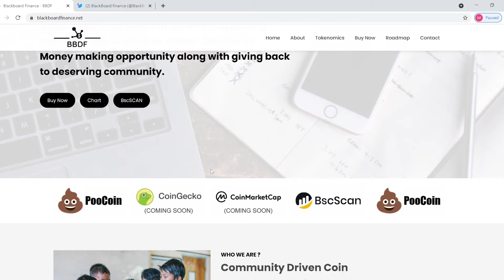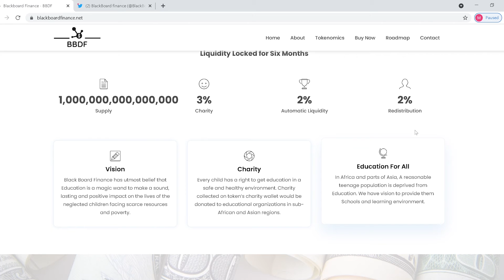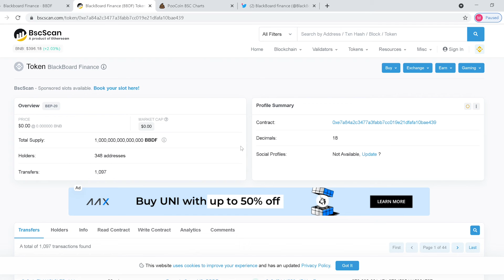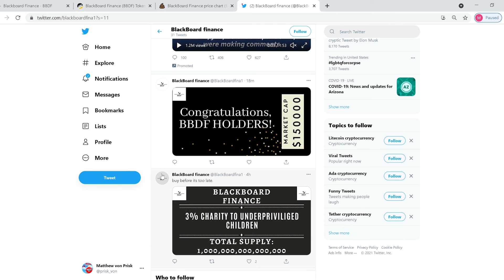BLACK BOARD FINANCE TOKEN Update , New BSC Coin ! HUGE GAINS 1000X Price Prediction How to Buy BBDF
New Low Market Cap Crypto , BLACKBOARDFINANCE TOKEN , Big Gains coming soon . Dont miss out ! BBDF COIN , Ethereum , BlackBoard Finance Crypto ,  Doge , & Bitcoin Technical analysis , news , price predictions and more ! What do you guys think of BLACK BOARD TOKEN?

Please remember this is just my opinion. I am only showing you the moves I have personally made in the Crypto Market place and it should not be taken as financial advice. ***NOT FINANCIAL, LEGAL, OR TAX ADVICE! JUST OPINION! I AM NOT AN EXPERT! I DO NOT GUARANTEE A PARTICULAR OUTCOME I HAVE NO INSIDE KNOWLEDGE! YOU NEED TO DO YOUR OWN RESEARCH AND MAKE YOUR OWN DECISIONS! THIS IS JUST ENTERTAINMENT!